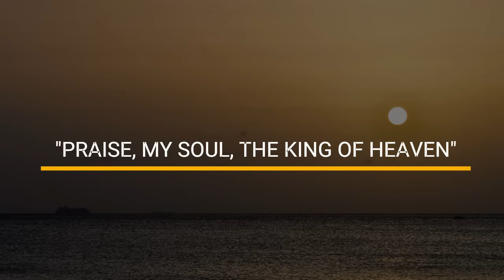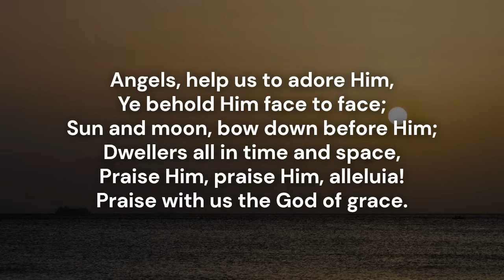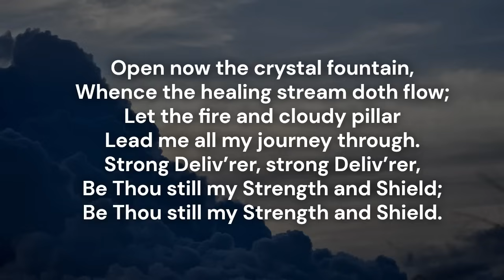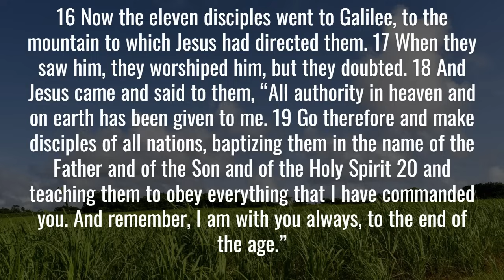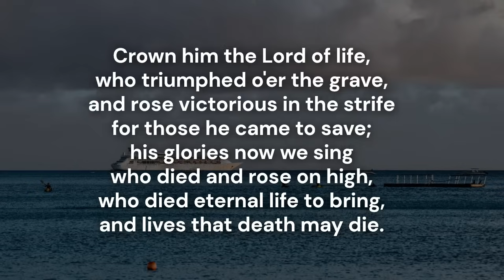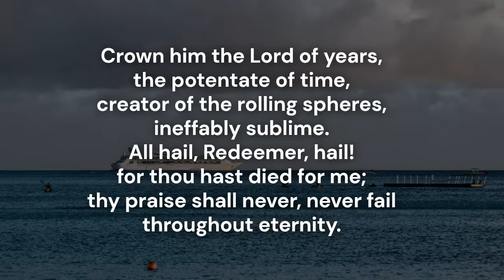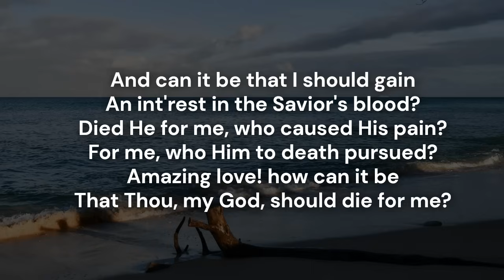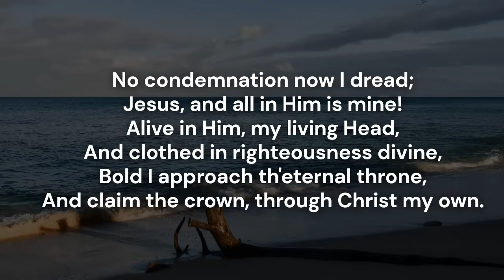Daily Devotions - October 29th, 2024